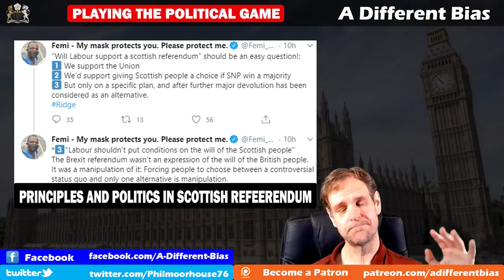Labour and Scottish Referendum Political Game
Labour values would insist that Scottish independence would be a matter for Scotland. But there are different ways of expressing that in opposition and it's a political hot potato for the Labour party and Keir Starmer. Jon Ashworth, a senior Labour MP, made a clumsy statement about it this weekend, so I discuss how I would play it and how I would urge Labour to play it.